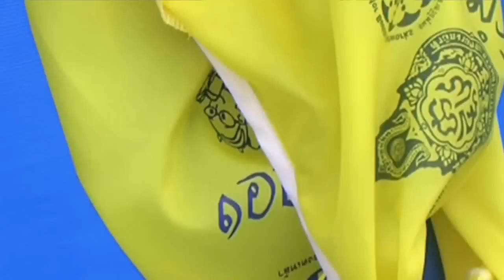ค่าย ๙ : สุดยอดพลเมือง ๒๕ มค ๒๕๕๔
๒๕ มกราคม ๒๕๕๔
ถวายพระพรพระบาทสมเด็จพระเจ้าอยู่หัวฯ
โรงพยาบาลศิริราช

ค่าย ๙ การอบรมพัฒนาโครงงานคุณธรรมเฉลิมพระ เกียรติ เยาวชนไทย ทำดี ถวายในหลวง ปีการศึกษา ๒๕๕๓ ระดับประเทศ : สุดยอดพลเมือง

ระหว่างวันที่ ๒๔-๒๙ มกราคม ๒๕๕๔ ณ วีเทรนอินเตอร์เนชั่นแนลเฮ้าส์ จำกัด ดอนเมือง

กลุ่มกัลยาณมิตรเพื่อเสริมสร้างเครือข่ายวิถีพุทธ (กคพ.) ...
สำนักงานกองทุนสนับสนุนการสร้างเสริมสุขภาพ และเครือข่ายองค์อรงดเหล้า

เพื่อให้นักเรียน
๑ได้ร่วมแลกเปลี่ยนเรียนรู้ถอดประ สบการณ์ โครงงานคุณธรรมเฉลิมพระเกียรติ
๒ นำเสนอผลงานเพื่อรับการประเมิน โครงงานคุณธรรมเฉลิมพระเกียรติ ระดับประเทศ
๓ และอบรมพัฒนาการสร้างความตระหนักรู้ ในบทบาทการเป็นพี่เลี้ยงโครงงานคุณธรรม
๔ ได้เรียนรู้นวัตกรรมการปลูกฝังคุณธรรม จริยธรรม ให้กับเด็กและเยาวชน

ในงานศิลปหัตถก รรมระดับชาติ
ณ อาคารชาเลนเจอร์ ๑-๓ เมืองทองธานี
จะมีพิธีมอบโล่รางวัลเกียรติยศ พระราชทานจากพระบาทสมเด็จพระเจ้าอยู่หัวฯ ภูมิพลอดุลยเดช และ สมเด็จพระเทพรัตนราชสุดาสยามบรมราชกุมารี สำหรับโครงงานคุณธรรมเฉลิมพระเกียรติ ที่ได้รับคัดเลือกยอดเยี่ยมระดับประเทศ

๑ โครงงานคุณธรรมเฉลิมพระเกียรติ ดีเด่น ระดับภูมิภาค ที่เข้าสู่รอบระดับประเทศจำนวน ๔๕ โครงงาน
๒ โครงงานคุณธรรมเฉลิมพระเกียรติ ยอดเยี่ยม ระดับประเทศ ปีการศึกษา ๒๕๕๒ จำนวน ๙ โครงงาน
๓ โครงงานคุณธรรมเฉลิมพระเกียรติ ยอดเยี่ยม ระดับประเทศ ปีการศึกษา ๒๕๕๑ จำนวน ๙ โครงงาน
๔ โครงงานคุณธรรมที่ส่งเสริมสนับสนุนการเลิกเหล้า บุหรี่ ยาเสพติด ที่เข้าสู่รอบระดับประเทศ จำนวน ๑๖ โครงงาน
๕ โครงงานคุณธรรมที่ส่งเสริมสนับสนุนการเลิกเหล้า บุหรี่ ยาเสพติด ประเภทสมทบ จำนวน ๑๐ โครงงาน

รวม จำนวน ๘๙ โครงงาน